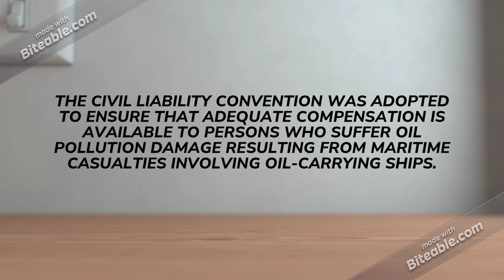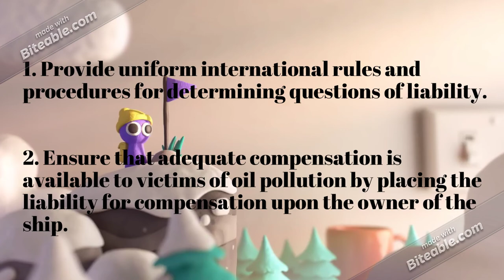International Convention on Civil Liability for Oil Pollution Damage CLC